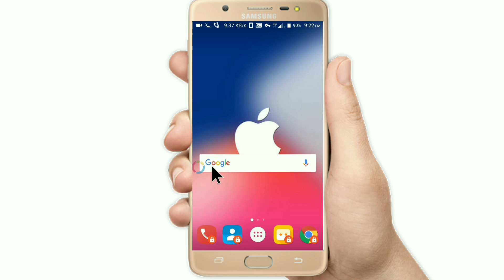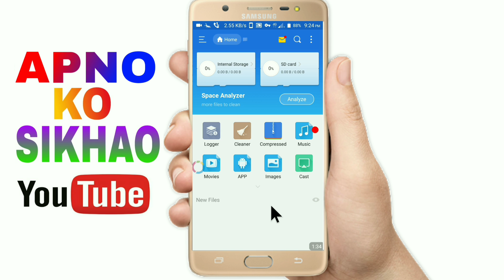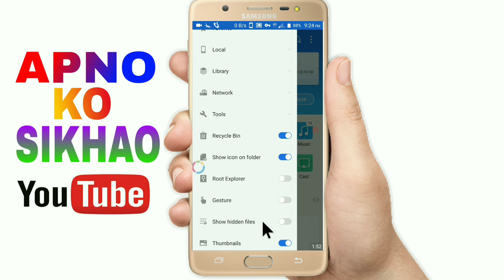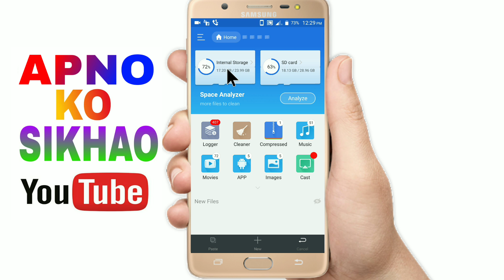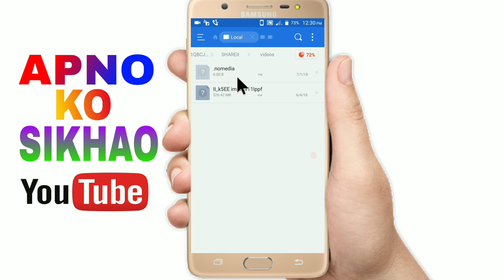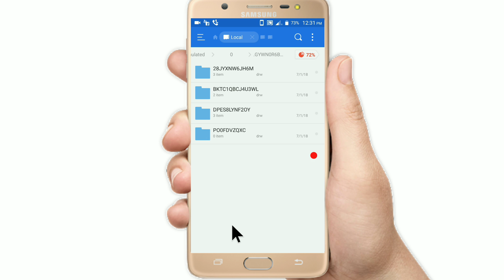Private zone se delet huye photo video wapas Kaise laye | Private zone app Recover delete Photo vide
Es file explorer App Facebook se download karne ke liye is link pe click kare 👇👇

Es file explorer App Telegram se download karne ke liye is link pe click kare 👇👇